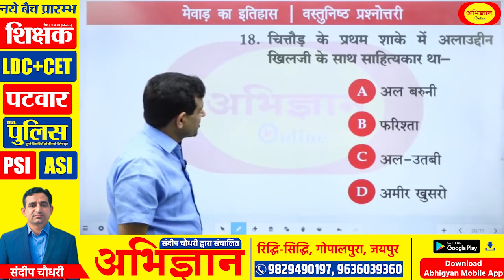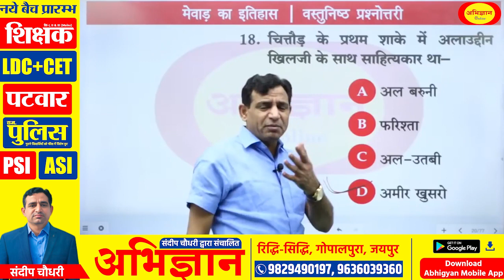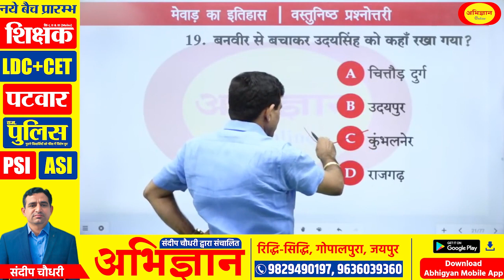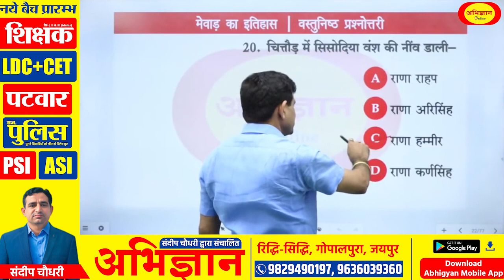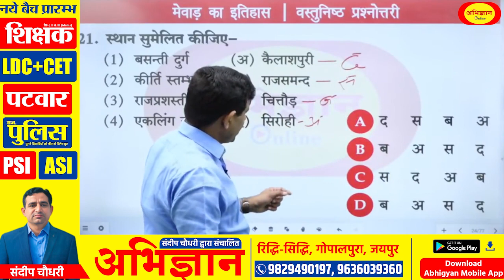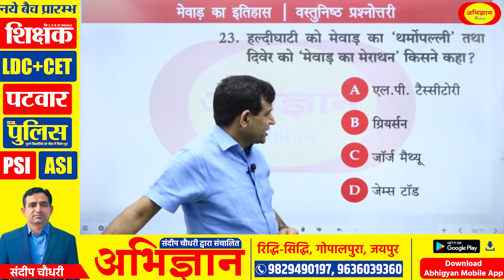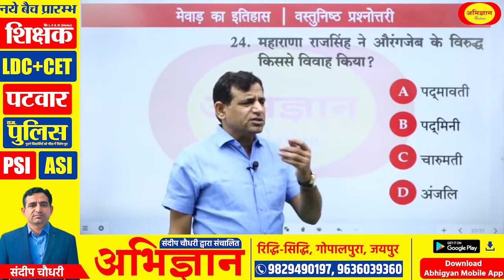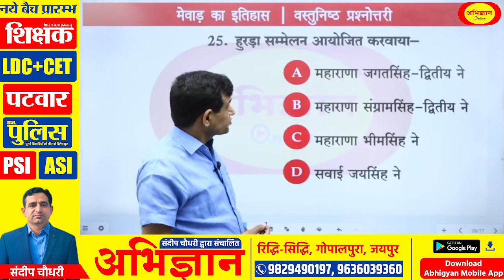Rajasthan History | मेवाड़ इतिहास के महत्वपूर्ण प्रश्न Part -3 | संदीप सर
Rajasthan History | मेवाड़ इतिहास के महत्वपूर्ण प्रश्न Part -3 | संदीप सर Abhigyan Online

🔥 घर बैठे अपनी तैयारी को गतिशील एवं सशक्त बनाने हेतु आज ही अभिज्ञान_ऑनलाइन ऐप्प गूगल प्ले स्टोर से डाउनलोड कीजिये🔥

सभी ऑनलाइन कोर्स उच्च क़्वालिटी के साथ नाममात्र शुल्क में ABHIGYAN ONLINE APP पर उपलब्ध
🎯 राजस्थान पुलिस
🎯2nd GRADE  1st Paper (G.K.)
🎯2nd GRADE 2nd PAPER (Science, Math, SST, Hindi, English, Sanskrit)
🎯1st GRADE 1st Paper (G.K.) & 2nd PAPER (Subjects)
🎯वनपाल/वनरक्षक
🎯प्रयोगशाला सहायक
🎯कंप्यूटर अनुदेशक
🎯राजस्थान सामान्य ज्ञान
🎯पटवार
🎯ग्राम सेवक
🎯कृषि_पर्यवेक्षक
🎯PSI 1st & 2nd PAPER
🎯JNR_ACC 1st & 2nd PAPER
🎯REET (Level-I & II)
💥5 Free Model Test Paper
💥55 Model Test Paper (वीडियो व हस्त लिखित व्याख्या सहित)

विशेषताएँ 📢
👉 अनुभवी शिक्षकों द्वारा प्री रिकार्डेड वीडियो लेक्चर जिन्हे बार-बार देखने 🤳🏻की सुविधा I
👉 टॉपिक टेस्ट ✍️की सुविधा उपलब्ध I
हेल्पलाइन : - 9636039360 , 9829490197